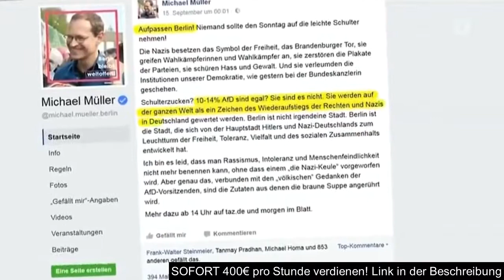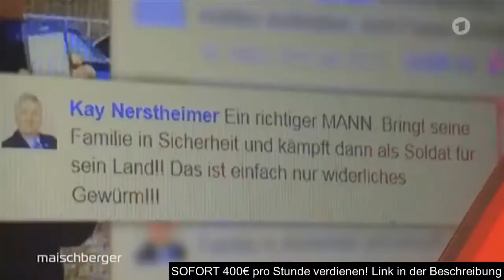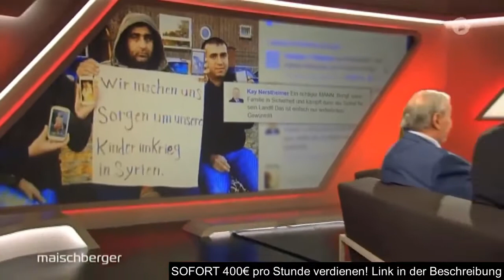Frauke Petry (AfD) gegen alle Anderen - Maischberger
In der Maischberger-Sendung vom 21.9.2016 haben sich klare Fronten gebildet. Frauke Petry (AfD) gegen Wagenknecht, dem CDU-Vertreter, dem SPD-Mitglied und dem Politikwissenschaftler Lucke.

Wutwahl: Haben die Volksparteien ausgedient? - u.a Frauke Petry (AfD) bei | Maischberger 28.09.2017 Maischberger vom 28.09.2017 Gäste: -Giovanni di Lorenzo (Zeit-Chefredakteur) -Klaus von.

Die Vorsitzende der AfD stellt sich den Fragen und Anfeindungen aller anderen Gäste und der Moderatorin Maybrit Illner.